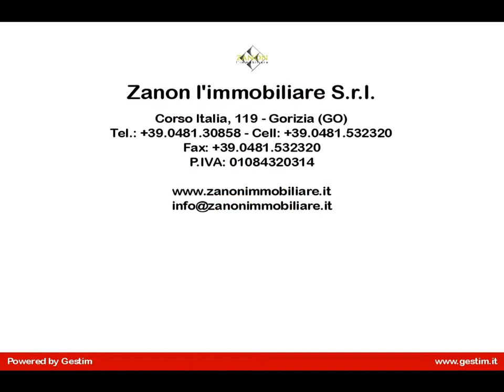Villa accostata in Vendita a Ronchi dei Legionari (GO)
Vermegliano proponiamo in vendita villa in bifamiliare disposta su più livelli, tricamere, triservizi:
- piano terra composto da ingresso, soggiorno - salotto, cucina, disimpegno e bagno nonchè 120 metri quadrati di scoperto circa;
- primo piano composto da tre camere e due bagni;
- piano sottotetto costituito da unico vano;
- piano interrato taverna, cantina, bagno e centrale termica.
Classe energetica F Epgi 127,450 kwh/mq*a; Epe 3,015 kwh/mq*a; Epi 84,529 kwh/mq*a.